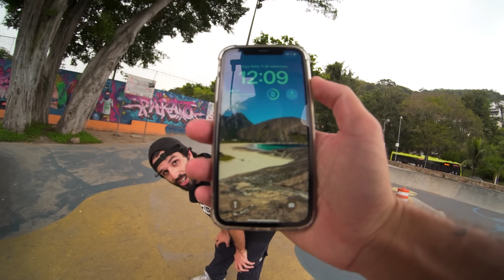WALLIE LATE SHOVE-IT DO IVAN | Desafio de Manobra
Quem acompanha o canal sabe que o Ivan gosta muito de mandar uns Wallies! E nesse Desafio de Manobra ele resolveu dificultar mais as coisas, tentando aprender um Wallie Late Shove-it em 1 hora!
Será que ele conseguiu acertar dentro do tempo? Assista o vídeo para descobrir!